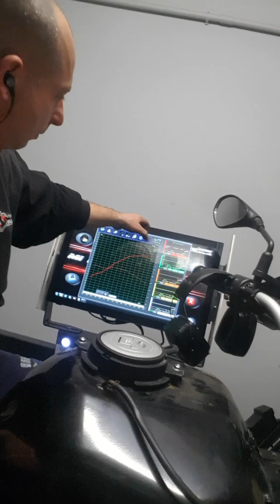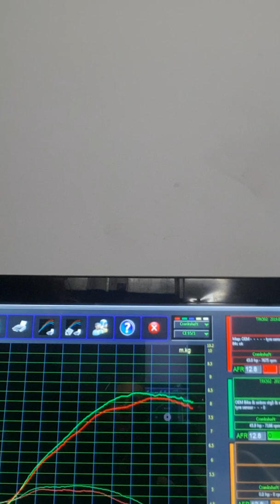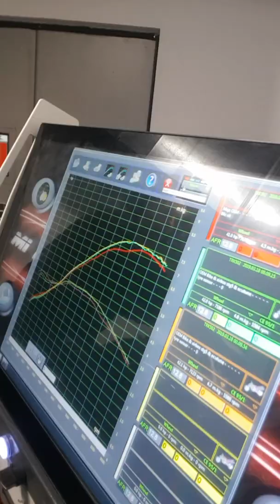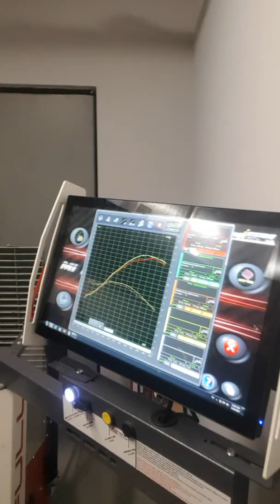Benelli TRK502 Dynorun stock exhaust + airbox mode and ecu tune. STG_1.2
2018 Benelli TRK502 dyno run after some custom ecu tune, custom air filter and some airbox modification with stock exhaust!

Two dyno runs on the video with resutls after tune and you can also see the difference with stock bike.
What you can see on the video is the power difference compared to the same bike, completly stock. What you cannot see is how well the bike rides on small and mid throttle openings because of the change of the mapping.

This is part of the stage1 (STG_1) tune that we have it ready for custoemr with changes on the close loop lamda controlers and some ignition and fuel mapping.
With this modification the bike has better responce and accelerates with much less efford!

Stage 1.2 (STG_1.2) involves airbox and air filter changes.
You can notice on the video the sound of the bike that it has been changed because of the modified airbox! Exhaust is complete stock.

The following days we will prepare instructions for the airbox modifications. You can send us your ecu to be tuned, but for details please see bellow.
Next, exhaust kits with map preperation, TRK-X and Leoncino tunes right after!